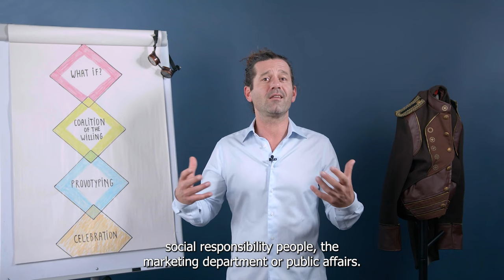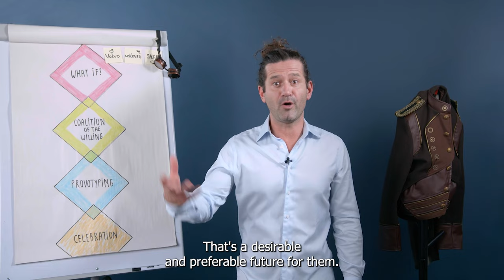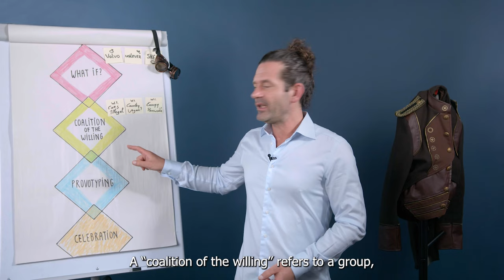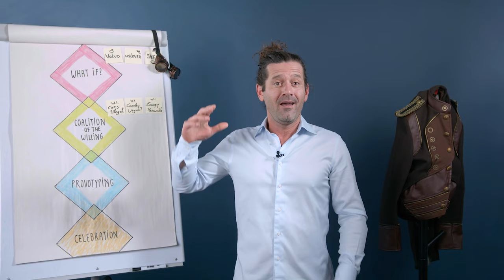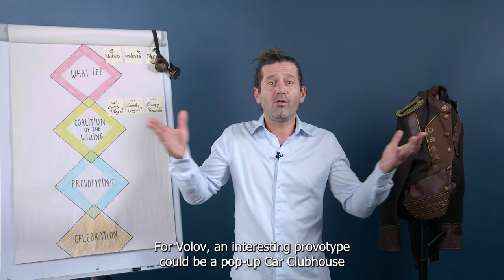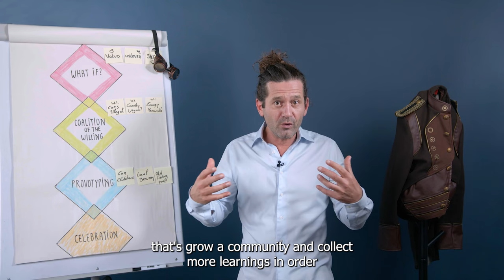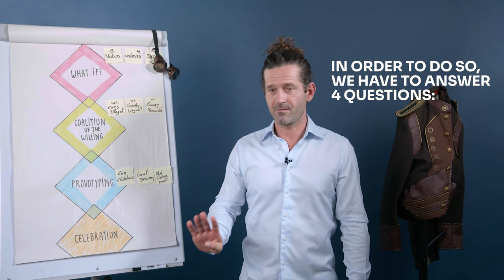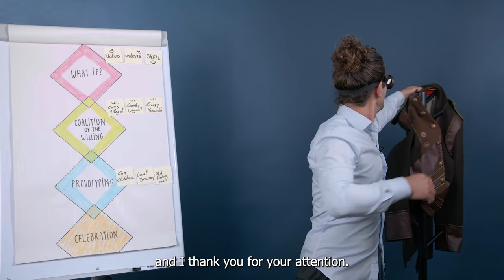Stefaan Vandist: taking control of your narrative through prototyping | Mini-course We are Impact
We bring together different fields of expertise to tackle interconnected challenges. So whatever the change you are looking for - in leadership, impact investing, scaling planetary and societal solutions, strategy, ESG, philanthropy, venture building, inner development goals, circularity, distributivity, or inclusiveness ... we're here to inspire, guide and support you every step of the way.

Let’s put impact into play!